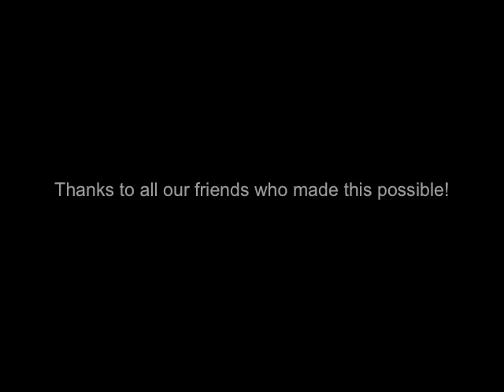Unicorn BBQ Harlem Shake with awesome friends!